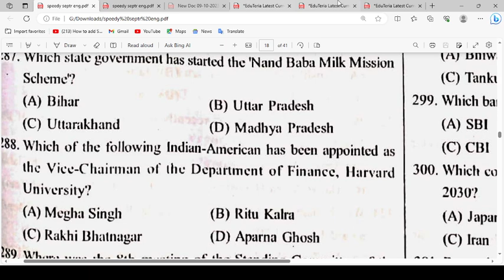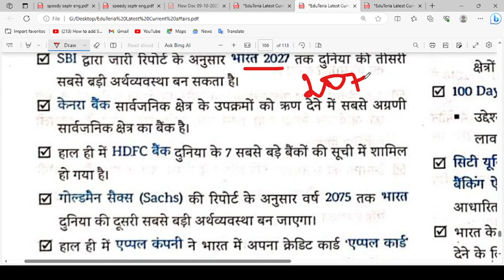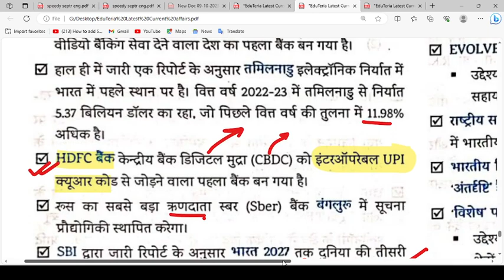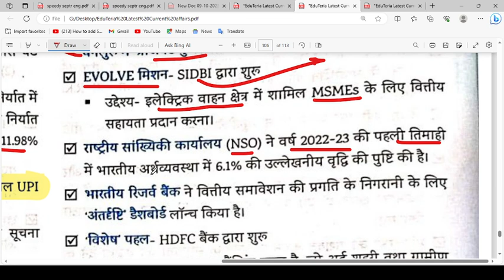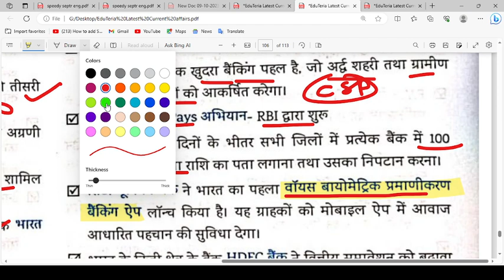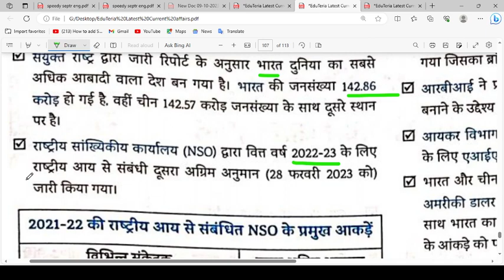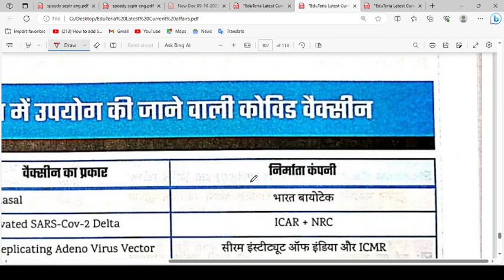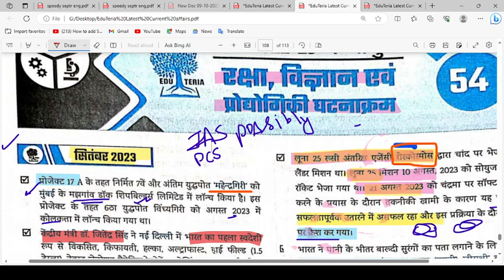Edu Teria Current Affairs 2023 September |One Liner|Eduteria Current Affairs 2023 Objective Question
This video is all about Edu Teria Current Affairs 2023 September | Economy One Liner | Eduteria Current Affairs 2023 English.